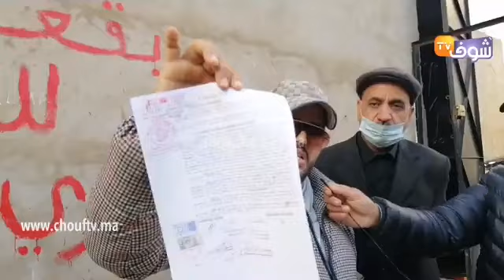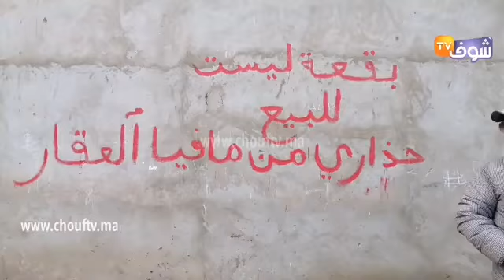مباشرة من تمارة: شخص نصب على 5 ديال الناس بطريقة ذكية وخدا ليهم البقع الأرضية ديالهم